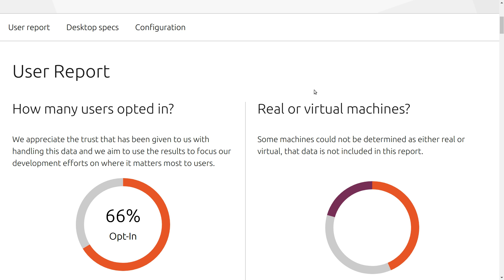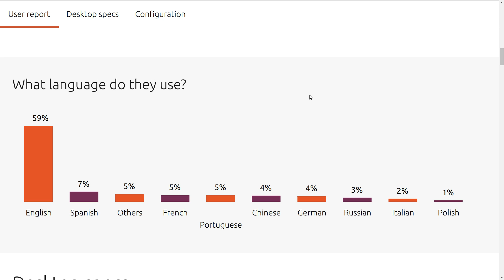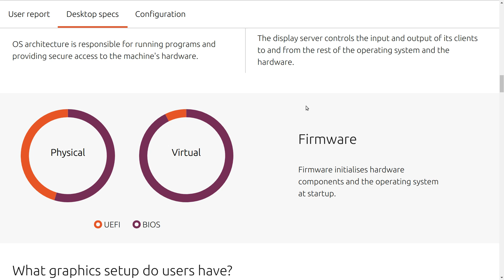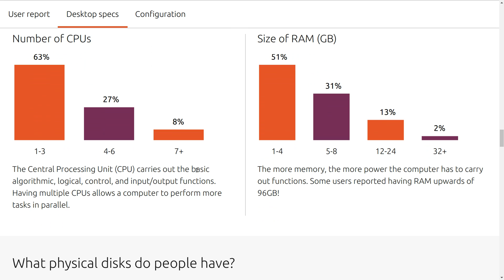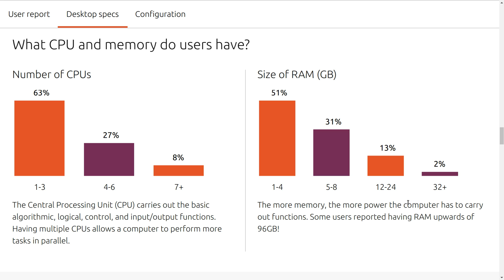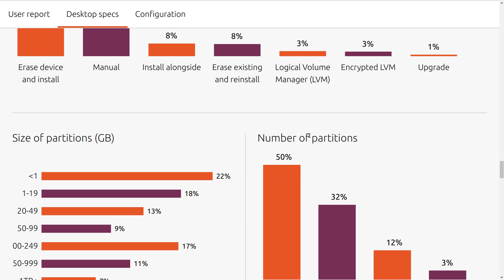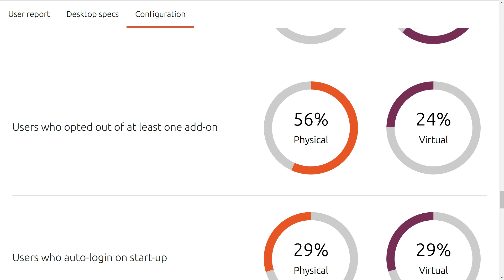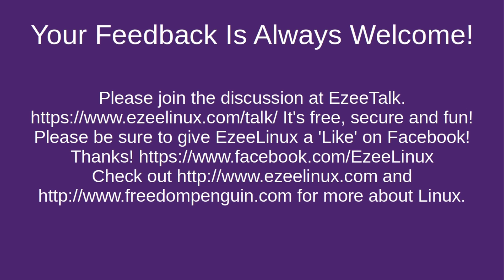Ubuntu User Statistics for October 2018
A look at the latest user statistics for Ubuntu 18.04 LTS.

for more about Linux